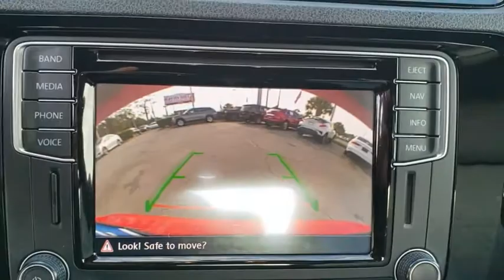2016 Volkswagen Jetta Orlando, Sanford, Kissimme, Clermont, Winter Park, FL 4019P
Tornado Red U 2016 Volkswagen Jetta available in Orlando, Florida at Dave Maus VW South. Servicing the Sanford, Kissimme, Clermont, Winter Park, FL area.

5474 S Orange Blossom Trl